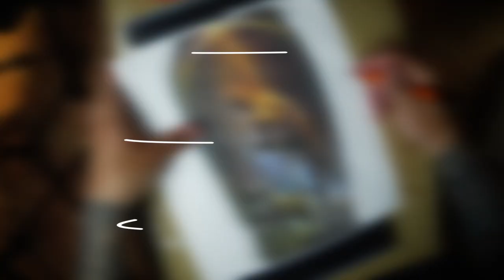Tattoo Artemisa By Edison Huerfano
Made in Bogotá, Colombia by Edison Huerfano.